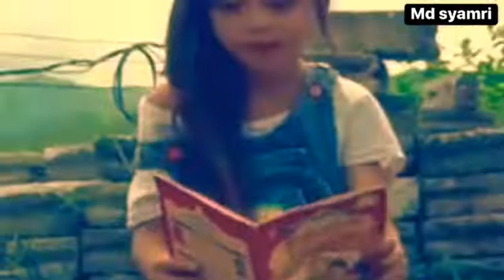GIRATAI TO TI PIUPUSAN TO| Symari| official video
Giratai to ti piupusan to
SONG BY;Syam

kakal ku po do't andaman..
ie timpu di kinopisambatan to...

Niabar nu kiawi suang ginawonu..
nela'an ku nunu o komoyon nu...

KROSS;
korombituon songkirou-kirou..
monginsuau diti piupusan to...

sarup lumaga maya dot otomon...
nokopisanganu kito no...

giratai to...ti piginawan to...

owiton to...sampai kapatayon...

ULANG-KROSS;
korombituon songkirou-kirou..

nokopisanganu kito no...

owiton to...sampai kapatayon.